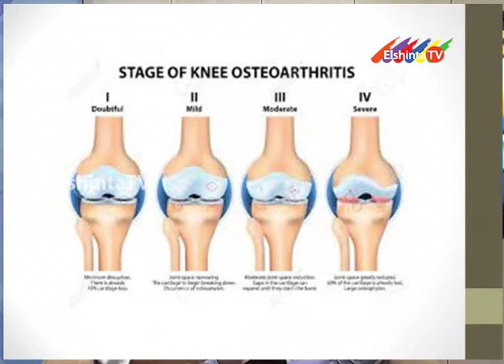Dokterku ElshintaTV - Pengapuran pada lutut 02